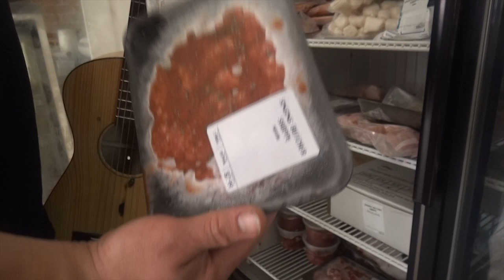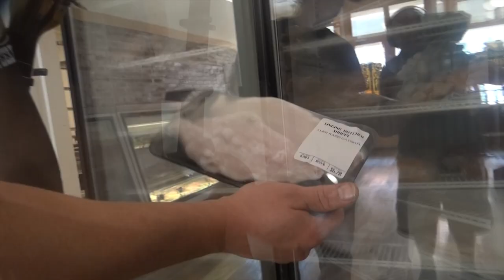The Singing Butcher Shoppe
Meet Adam and Beth Yount of The Singing Butcher Shoppe in Steelville Mo.  Part of the Show me your shop in 10 questions flat series. Run time 7 minutes.